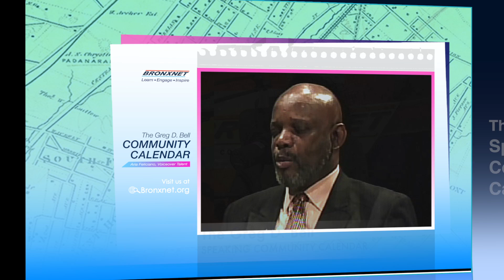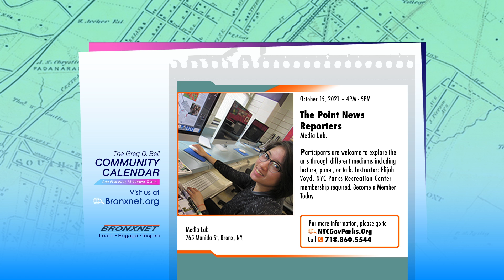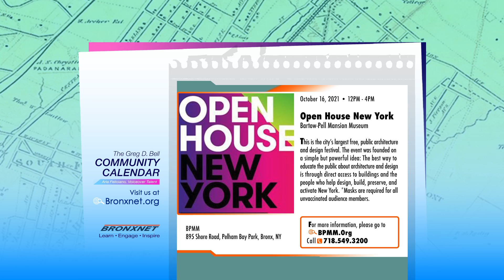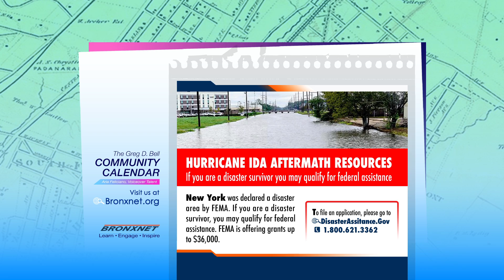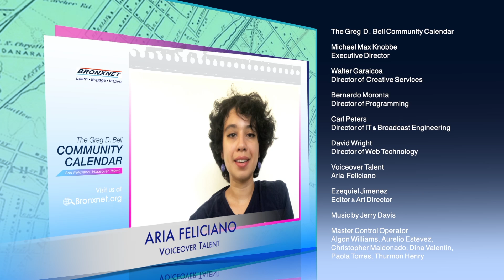Community Calendar | Oct 14-20, 2021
The Greg D. Bell Speaking Community Calendar voiced by Ashley Tiffaney and Aria Feliciano, informs the Bronx community of the current community events, performances, culture, sports, concerts, fundraisers, workshops, training, and more.